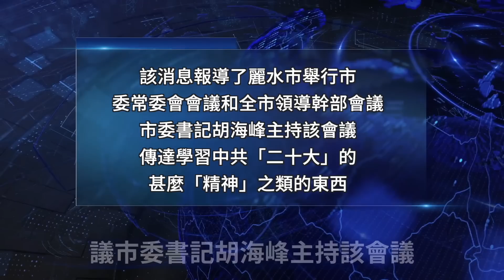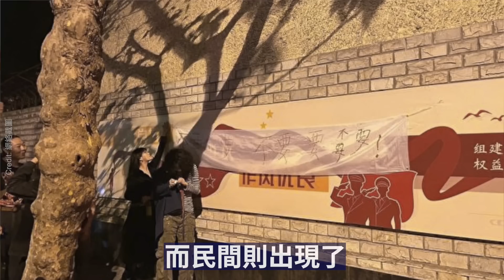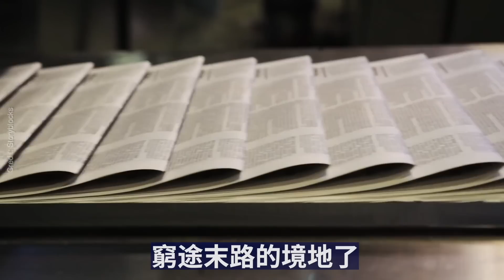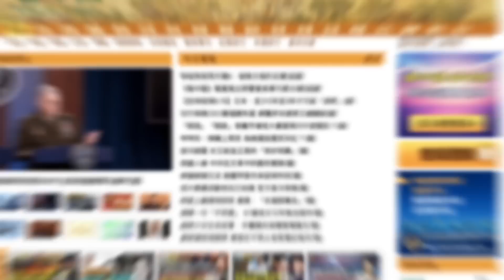【內幕】3架軍機互相開火 各地槍砲大作 網友稱習近平是「總加速師」 中共自毀迫在眉睫